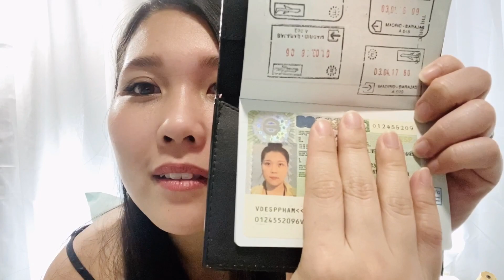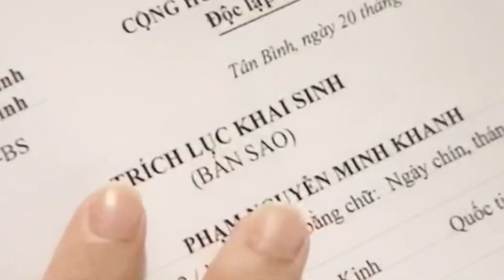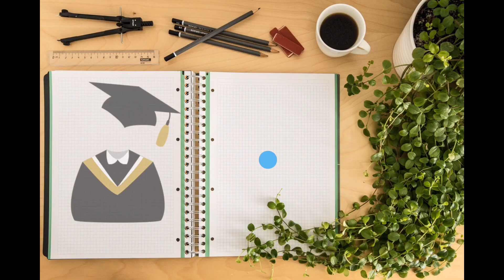NHỮNG THỨ CẦN THIẾT KHI LÀM HỒ SƠ DU HỌC TÂY BAN NHA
Ở Video này Kh chỉ nói sơ về những cái giấy tờ cần thiết để mọi người dễ hình dung hơn về một bộ hồ sơ

Do Kh đã đi du học hơn 3 năm rồi. Nên có thể nhiều thứ thay đỗi. 🥰

Kh ko nói về phần học phí và giấy nhập học. Vì phần này nó khá nhiều mục để nói đến. Và tuỳ theo trường và hệ thống nữa. 😋

Vì vậy Kh chỉ nói về các giấy tờ của bản thân bắt buộc phải có. 💪🏻

Về phần chứng minh tài chính. Mỗi gia đình mỗi khác nhau. Nên Kh chỉ có thể nói ở  hoàn cảnh của Kh lúc Kh làm hồ sơ chứng minh tài chính 😋